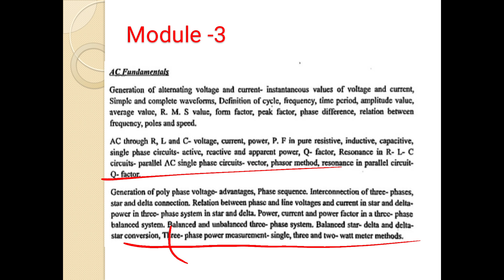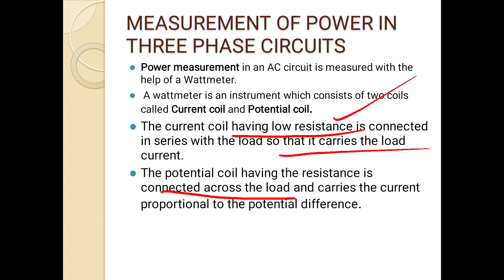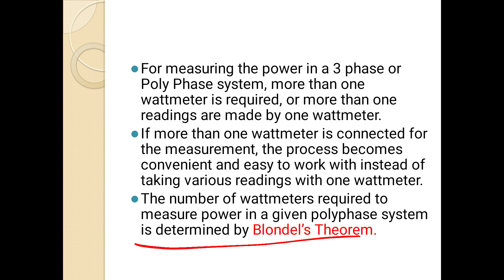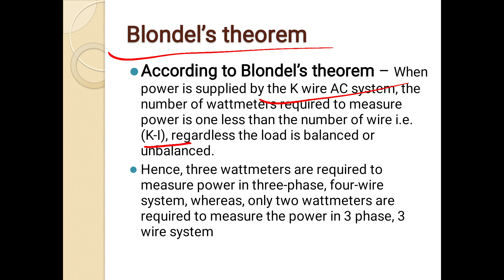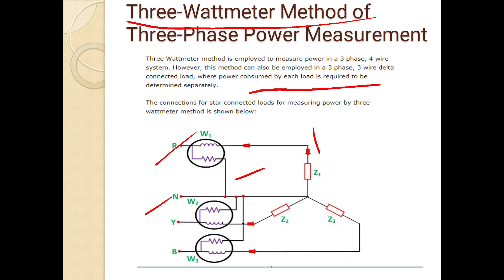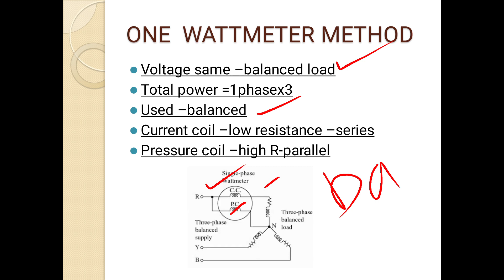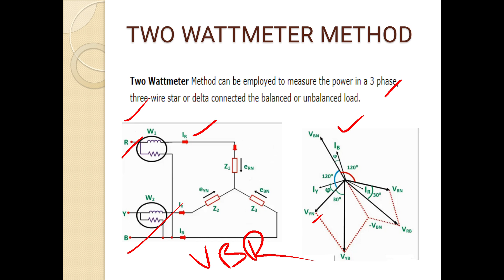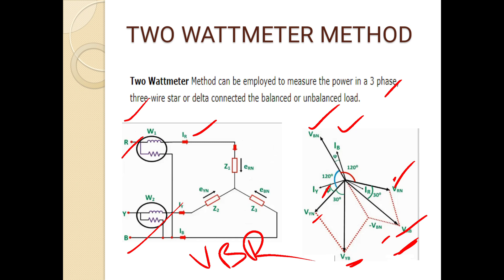Assistant Electrical Inspectorate Module 3-Three phase power measurrment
Kerala PSC
Assistant Electrical Inspector Notification

Coaching on Telegram
Syllabus oriented Coaching
Theory class
short notes
Mcq questions
Previous Question paper Analysis

Module 1 Basic electrical completed
Module 2 Electrostatic and Magnetisum completed
Module 3 AC fundamental and Power Measurement

Conditions for Two wattmeter power measurement